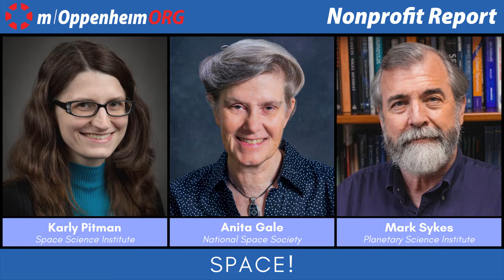Space! | Nonprofit Report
Mark Oppenheim leads a discussion about the importance of space research, with guests;

Karly Pitman, Executive Director of Space Science Institute
Anita Gale, CEO of National Space Society
Mark Sykes, CEO and Director of Planetary Science Institute

NONPROFIT REPORT is a weekly webinar on nonprofit organizations, issues and leaders.

Join us every Tuesday and Thursday at 8am PDT, 10am CDT and 11am EDT by registering